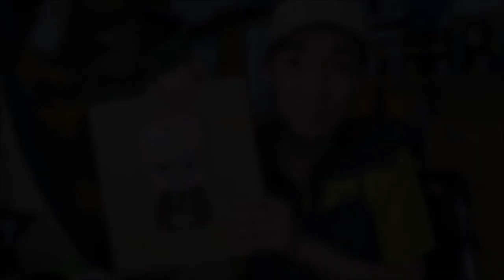보스베이비 색연필로 그리기 The Boss Baby - Speed Drawing - 예빌YEBILL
보스베이비 색연필화 The Boss Baby - Speed Drawing
Used:
-Prismacolor Colored Pencils
-Pyrography pen
 on MDF